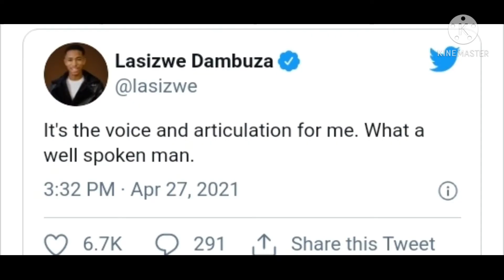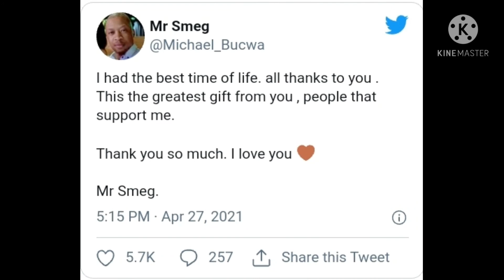Inside Lasizwe And Mr Smeg's Lunch Date.And Twitter loves to see it.🙂